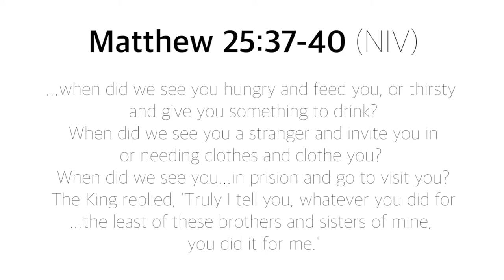Justin Watson and his two “special” motivators FIVE MIN. POWER MESSAGE #55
I've known and cheered for Justin Watson since he was five. Now a member of the Kansas City Chiefs and a two-time Super Bowl champion, he has two unlikely people that motivate him. As you watch, think about who God has put into your life to inspire you.